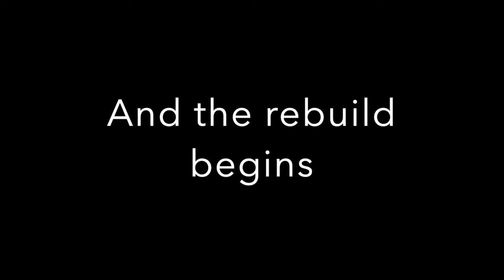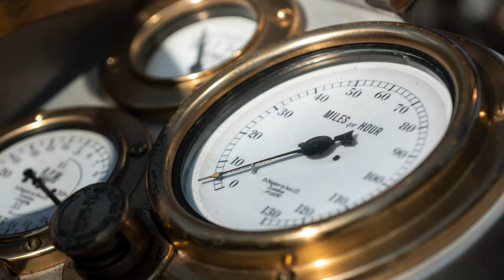How to build an Edwardian race car - the stunning 1904 Napier L48 Samson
When the Australian tractor manufacturer Bob Chamberlain bought a monster racing engine for display in the foyer of his company headquarters, little did he know that it would set him down a path of building around it, the greatest British car from the heroic age of motor racing.  This short video using photographs from his own archive, shows the progression from engine to car and then the triumphant days after bringing it to life where it was hailed as the greatest recreation ever of a historic race car.